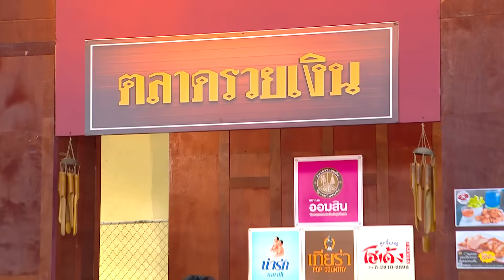[Full] ก่อนบ่ายคลายเครียด l มนต์รักนายขนมครก l ก่อนบ่ายฯซีรีส์ l